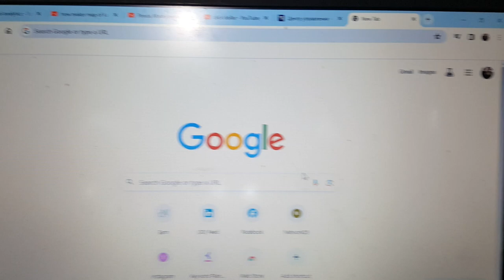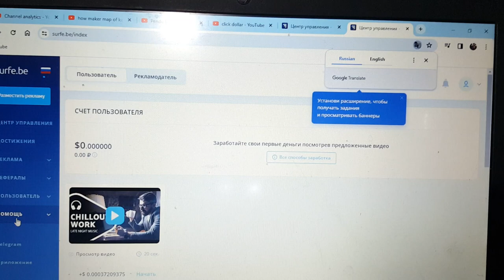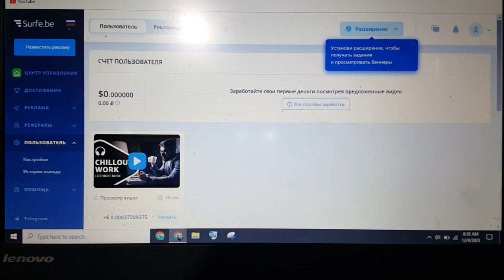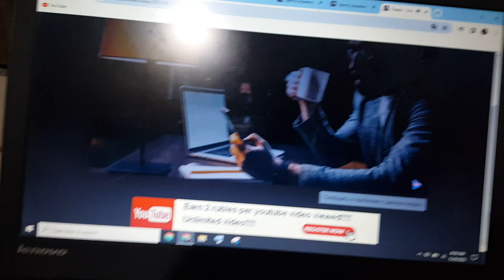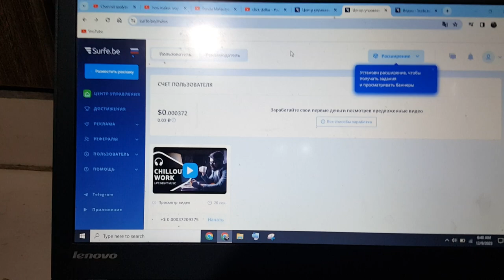eARN $1.20 PER AD WATCHED-EARN MONEY ONLINE#shorts#Viral#Shots#Dailyvlog#villagernomibhaiofficial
eARNZA GREEK#THE RADIO TV#DAVE NICK#THE PRODIG#YALBARIZON#EARN WITH QASIM $1.20 PER AD WATCHED-EARN MONEY ONLINE#shorts#Viral#Shots#Dailyvlog#villagernomibhaiofficial#knowledge Pedia
Deeni Knowledge
surfers BE
Sky Ways
Islamic Solve MCQs
Brain Train
Deen Dunya
villagernomibhaiofficial Follow me on,
news,
Insaf digital,
Nai baat digital,
Muhammad Hussain,
Badar Gujjar Art,
Pakistani drama,
Aaj ki bhari khabar,
Chachi Firdous,
Stand up your rights,
Exclusive interview,
Special message,
dukey bhai,
bike race,
chicken biryani palao,
youtube thumbnail size 1 click $1.2,earn money click,
earn $1 000 with automatic click system (make money online),
make money with click a snap,
how to earn money with click a snap,
website click earn money,
how to earn money with star click,
click and make money online,
earn money from ysense click to earn,
to earn money from ysense click to earn,
make money click,
make money with zoombucks,
1 click earn money,
1 click accounts,
1 click,
1 click layout,
7-zip 19.00 (x64) Deeni Knowledge, for random Stuffs,Nai baat digital,ya Allah Pak,Chachi Firdous,Stand up your rights,Facebook ,# GREEK#THE RADIO TV#DAVE NICK#THE PRODIG#YALBARIZON#EARN WITH QASIM,how to earn money online in pakistan,hoow to earn money,surfe be,online earning in pakistan,earn money online without investment,make money without investment,earning app,watch ads and earn money,watch video earn money